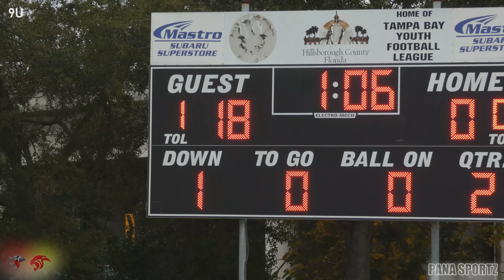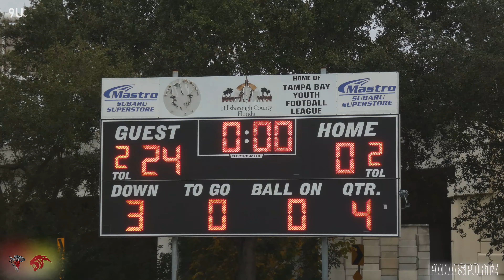9U Cougars vs Bandits...First Round Playoffs...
Northeast Bandits Youth Football...TBYFL